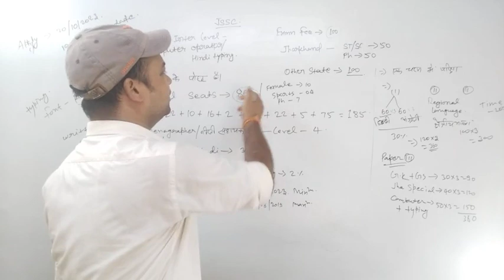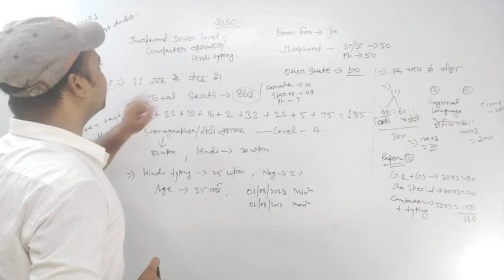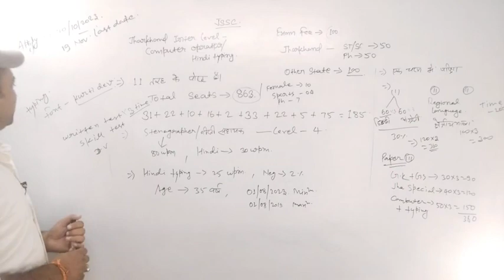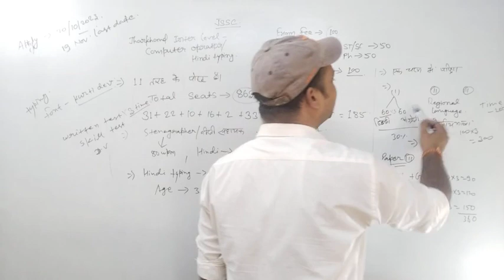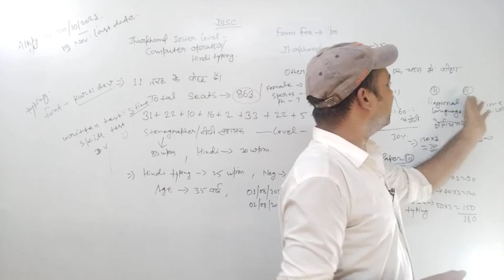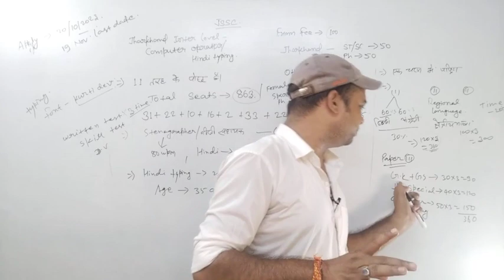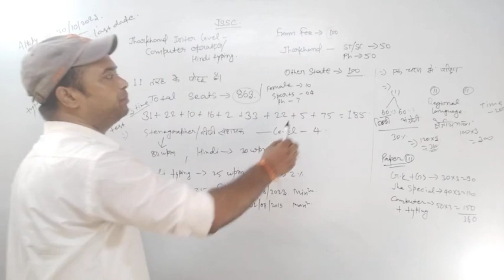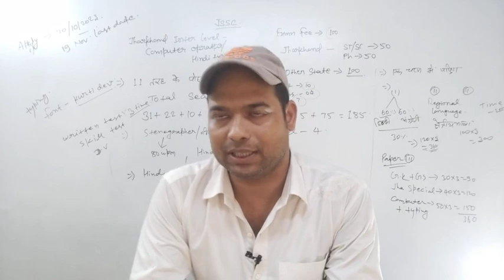jharkhand ssc inter level vacancy notification out। jssc Details discussion।